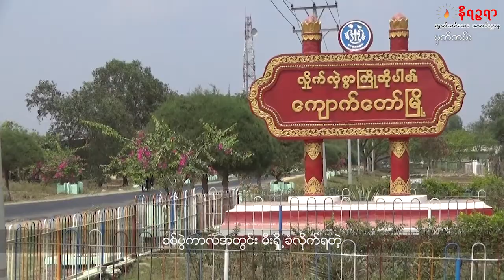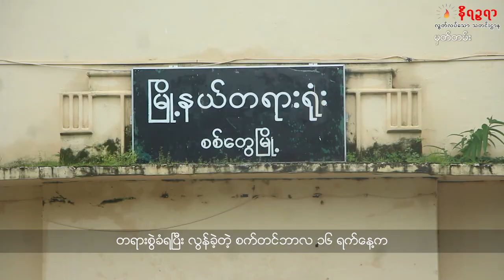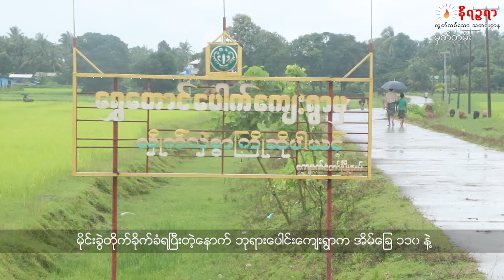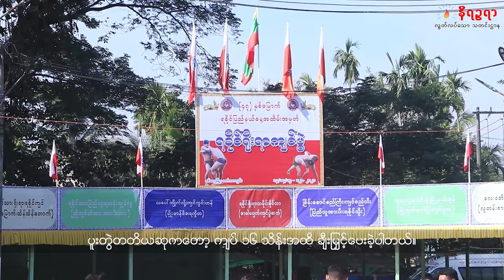ဒီဇင္ဘာ ၁၉ ရက္ေန႔ ဒုတိယအပတ္ နိရဥၥရာ ရခုိင္အစီအစဥ္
အားလုံး သာလီစွပါ။ ကျမတို့ ရခိုင်အစီအစဉ်ကနေ ကြိုဆိုပါတယ်။ ဒီအစီအစဉ်ကို နိရ ဉ္စရာသတင်းဌာနက တင်ဆက်ပေးနေတာပါ။ ကျမ မြတ်နှင်းခင် ပါ။
ဖမ်းဆီးထောင်ချခံထားရတဲ့ ရခိုင်တက္ကသိုလ်ကျောင်းသား ၄ ယောက်ကို ရခိုင်ပြည်နယ်တရားလွှတ်တော်ကနေ ထောင်ဒဏ် ၁ နှစ်လျှော့ပေါ့ ချမှတ် ပေးလိုက်ပါတယ်။
စစ်ပွဲကာလအတွင်း မီးရှို့ခံလိုက်ရတဲ့ ကျောက်တော်မြို့နယ် တောင်ပေါက်ကျေးရွာနဲ့ ဘုရားပေါင်းကျေးရွာတွေမှာ အစိုးရက တာဝန်ယူဆောက်လုပ်နေတဲ့ လူနေအိမ်တွေတည်ဆောက်မှုဟာ မပြီးပြတ်ဘဲ ရပ်တန့်နေတယ်လို့ ဒေသခံတွေက ပြောပါတယ်။
နှစ်ပေါင်း ၃ဝဝ ကျော်ရှိတဲ့ ရှေးဟောင်း ဘုန်းတော်ကြီးကျောင်းဟာ  ပြိုပျက်လုနီးပါးဖြစ်နေတဲ့အတွက် အမြန်ပြုပြင်ဖို့လိုအပ်နေတယ်လို့ ဘုရားပေါ် ကျောင်းထိုင်ဆရာတော်က မိန့်ကြားပါတယ်။
(၄၇)နှစ်မြောက် ရခိုင်ပြည်နယ်နေ့မှာ ရခိုင်ရိုးရာကျင်ပြိုင်ပွဲကို စစ်တွေမြို့ ဝင်္ကပါကွင်းမှာ ရခိုင်ပြည်နယ်ကောင်စီက ကျင်းပခဲ့ကြပါတယ်။
ရခိုင်ပြည်နယ်ဟာ တောတောင်သဘာဝအလှအပတွေနဲ့ ပြည့်နှက်နေတဲ့  ပြည်နယ်တစ်ခုဖြစ်ပြီး သွားရောက်လည်ပတ်စရာနေရာတွေလည်း အလွန်ပေါများလှပါတယ်။ အဲဒီအထဲက လူတွေအသွားအလာများနေတဲ့ အပန်းဖြေစရာကမ္ဘာလေးတစ်ခုအဖြစ် တင်စားနေကြတဲ့ လေးမြို့မြစ်အကြောင်းကို တင်ဆက်ပေးသွားမှာပါ။
Zawgyi
အားလံုး သာလီစြပါ။ က်မတို႔ ရခိုင္အစီအစဥ္ကေန ႀကိဳဆိုပါတယ္။ ဒီအစီအစဥ္ကုိ နိရၪၥရာသတင္းဌာနက တင္ဆက္ေပးေနတာပါ။ က်မ ျမတ္ႏွင္းခင္ ပါ။
ဖမ္းဆီးေထာင္ခ်ခံထားရတဲ့ ရခိုင္တကၠသိုလ္ေက်ာင္းသား ၄ ေယာက္ကို ရခိုင္ျပည္နယ္တရားလႊတ္ေတာ္ကေန ေထာင္ဒဏ္ ၁ ႏွစ္ေလၽွာ့ေပါ့ ခ်မွတ္ ေပးလိုက္ပါတယ္။
စစ္ပြဲကာလအတြင္း မီးရႈိ႕ခံလိုက္ရတဲ့ ေက်ာက္ေတာ္ၿမိဳ႕နယ္ ေတာင္ေပါက္ေက်းရြာနဲ႔ ဘုရားေပါင္းေက်းရြာေတြမွာ အစိုးရက တာဝန္ယူေဆာက္လုပ္ေနတဲ့ လူေနအိမ္ေတြတည္ေဆာက္မႈဟာ မၿပီးျပတ္ဘဲ ရပ္တန႔္ေနတယ္လို႔ ေဒသခံေတြက ေျပာပါတယ္။
ႏွစ္ေပါင္း ၃ဝဝ ေက်ာ္ရွိတဲ့ ေရွးေဟာင္း ဘုန္းေတာ္ႀကီးေက်ာင္းဟာ  ၿပိဳပ်က္လုနီးပါးျဖစ္ေနတဲ့အတြက္ အျမန္ျပဳျပင္ဖို႔လိုအပ္ေနတယ္လို႔ ဘုရားေပၚ ေက်ာင္းထိုင္ဆရာေတာ္က မိန္႔ၾကားပါတယ္။
(၄၇)ႏွစ္ေျမာက္ ရခိုင္ျပည္နယ္ေန႔မွာ ရခိုင္ရိုးရာက်င္ၿပိဳင္ပြဲကို စစ္ေတြၿမိဳ႕ ဝကၤပါကြင္းမွာ ရခိုင္ျပည္နယ္ေကာင္စီက က်င္းပခဲ့ၾကပါတယ္။
ရခိုင္ျပည္နယ္ဟာ ေတာေတာင္သဘာဝအလွအပေတြနဲ႔ ျပည့္ႏွက္ေနတဲ့  ျပည္နယ္တစ္ခုျဖစ္ၿပီး သြားေရာက္လည္ပတ္စရာေနရာေတြလည္း အလြန္ေပါမ်ားလွပါတယ္။ အဲဒီအထဲက လူေတြအသြားအလာမ်ားေနတဲ့ အပန္းေျဖစရာကမၻာေလးတစ္ခုအျဖစ္ တင္စားေနၾကတဲ့ ေလးၿမိဳ႕ျမစ္အေၾကာင္းကို တင္ဆက္ေပးသြားမွာပါ။